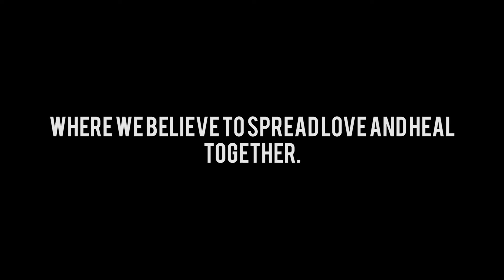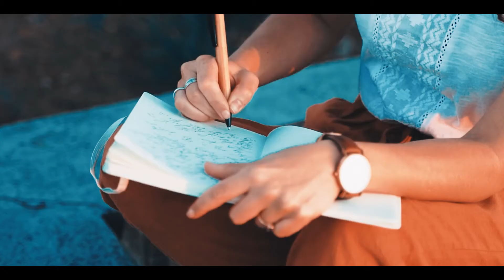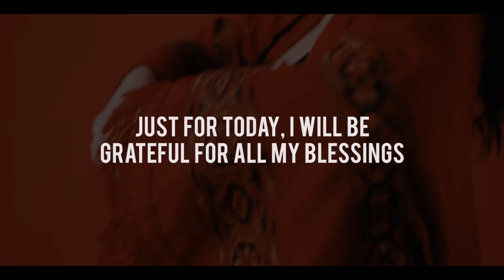What is Reiki? | Energy Healing | LovenHeal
Reiki: Isn't it an intriguing concept?
Let me try & explain what exactly is Reiki.

So, what does reiki mean? When broken down, Rei means: god’s wisdom & Ki means energy, as explained in the last video. It was rediscovered in Japan by Dr Mikao Usui & it is an alternative health approach to stimulate our body’s natural healing abilities. This means Reiki is for everyone because everyone has Reiki—it is completely natural and accessible to all.

Negative emotions overwhelm us and propel us into challenging situations where we end up in conflicts and face unknown issues. This state of uneasiness, which, in the long run, creates specific reactions in our bodies, gives rise to diseases that, in turn, cause pain and suffering. Reiki heals diseases of the physical body as well as our mental disorders. It can cure bad habits, psychological disorders like stress, anxiety, despair, fear, difficulty making decisions, and nervousness. With the Reiki energy, our soul gets cleansed, and it becomes pure and graceful.